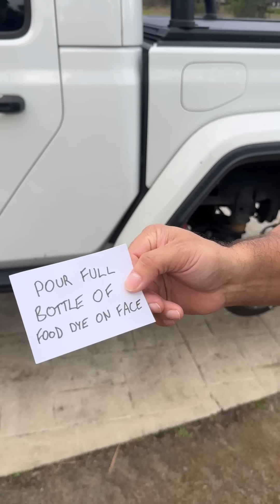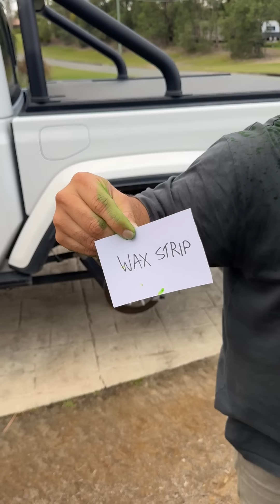He Completely Humiliated Jashan! 😂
Jashan and Tony's Neighbour prank war continues and Jashan gets completely humiliated!